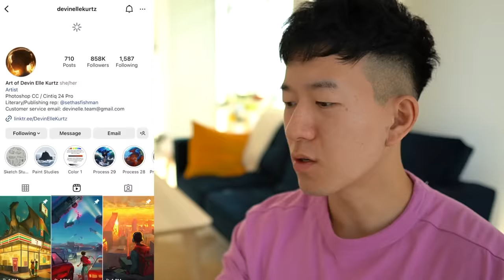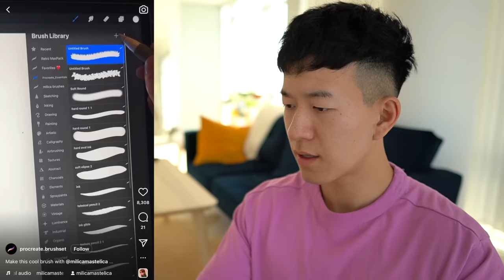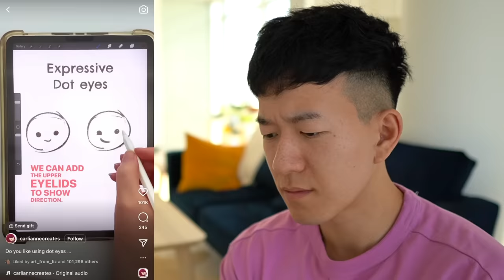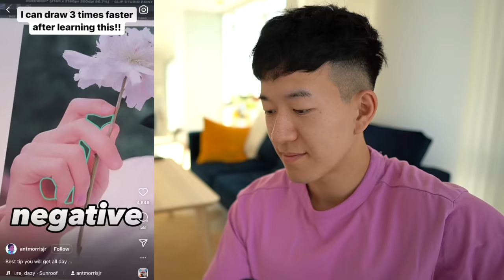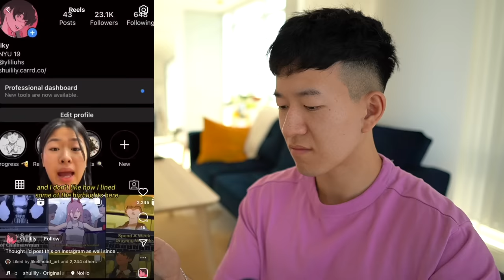RATING INSTAGRAM ART TIPS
One of our most successful shoots ever. Some AMAZING advice here